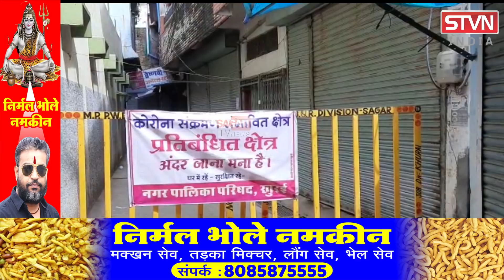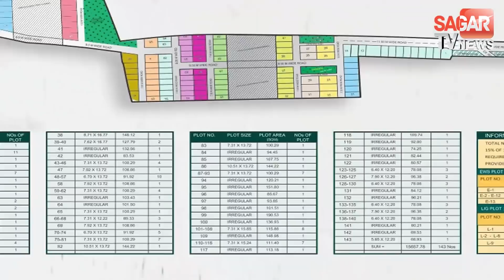सागर में डॉक्टर,सैनिक सहित 21 पॉजिटिव,मामले 1200 पार,6 ने जान गवाईं || STVN INDIA || SAGAR TV NEWS